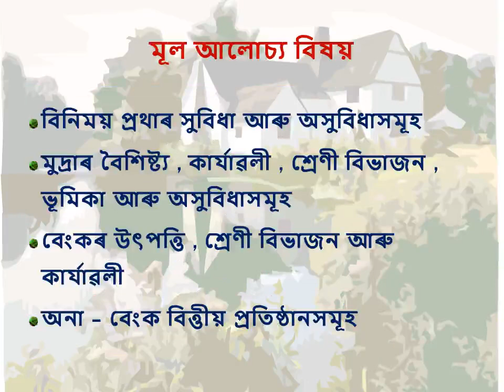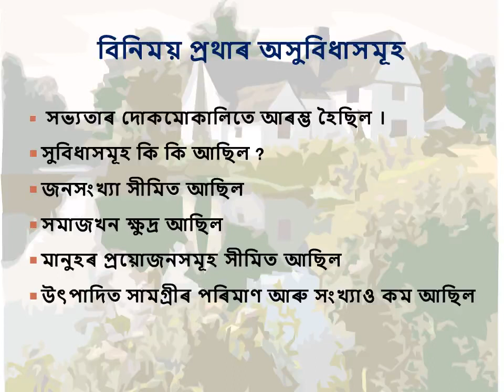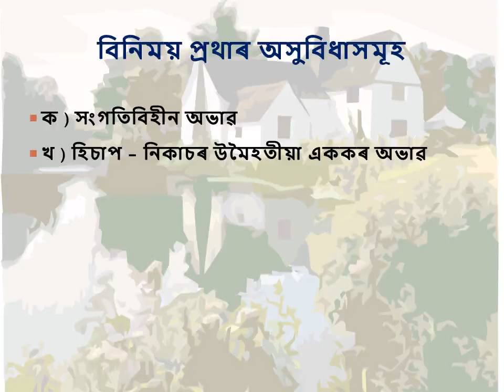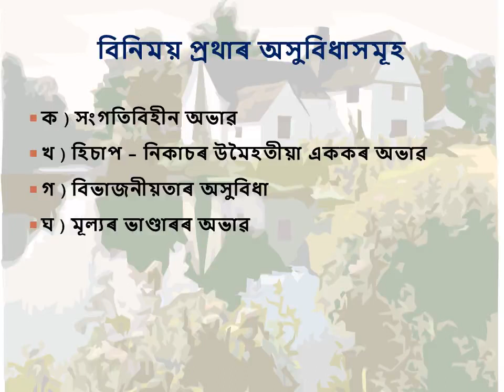বিনিময় প্ৰথাৰ অসুবিধাসমূহ//Economics //Chapter 1 //Class 10 //SEBA//HSLC//Explanation//In Assamese//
Here I am explaining the chapter 1 of social science economics..class 10..SEBA..ASSAMESE MEDIUM…
Hope u guys understand the topics..
Jinti Thakuria

Additional Tags ( Just Ignore )

moneyandbankinginassamesemediumexplain EVERYONE IS GENIUS